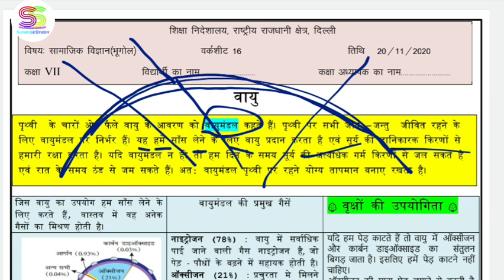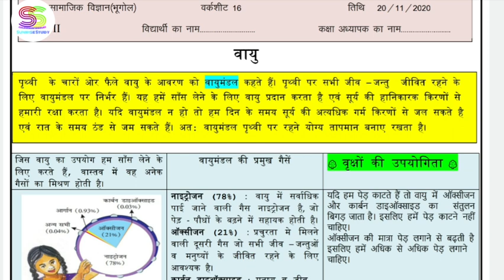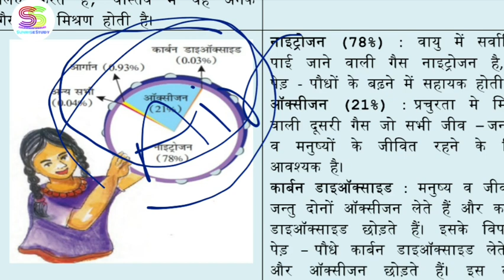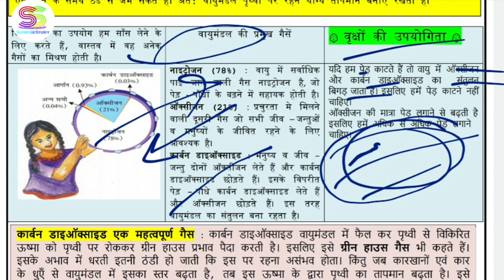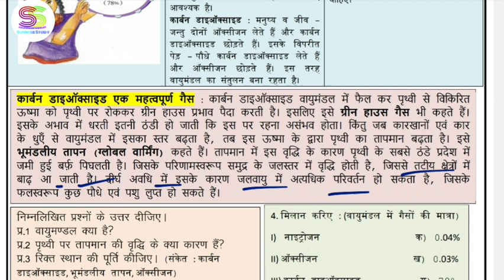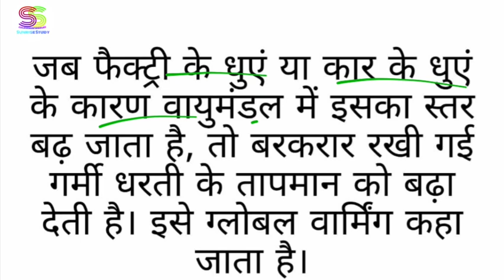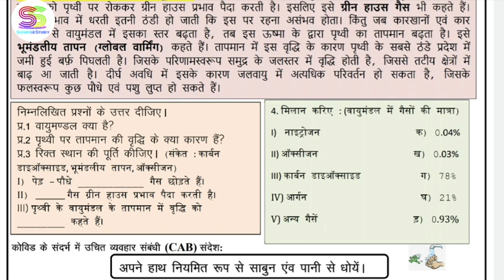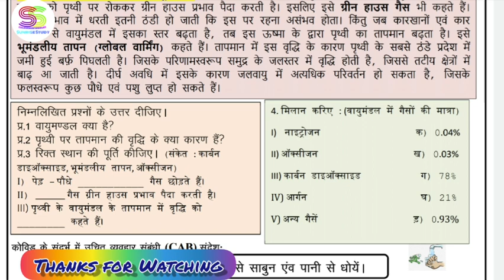Worksheet no. 16 Date 20-NOV-2020 Class 7 th Sub :- SOCIAL SCIENCE ( HINDI MEDIUM) DOE CBSE NCERT